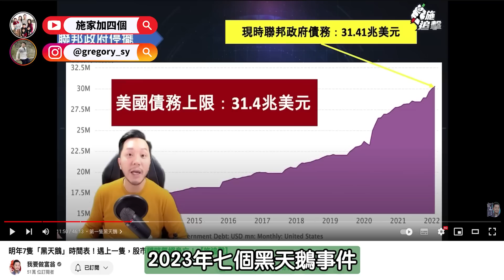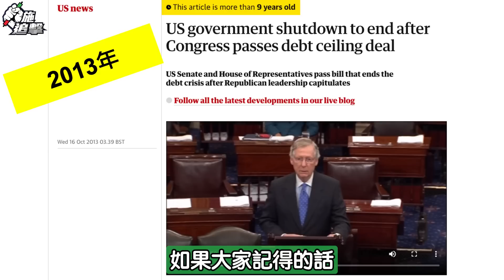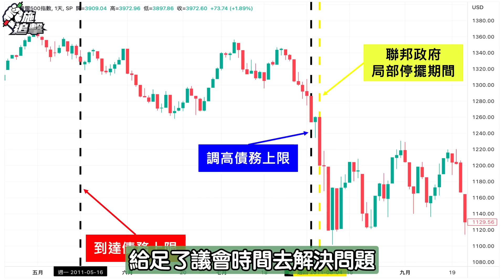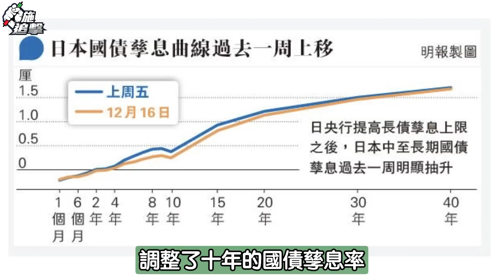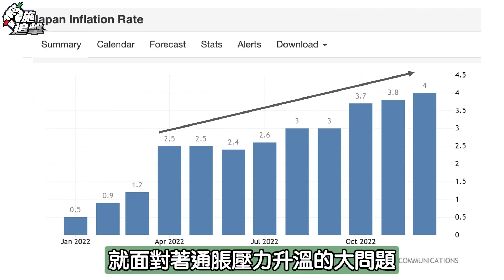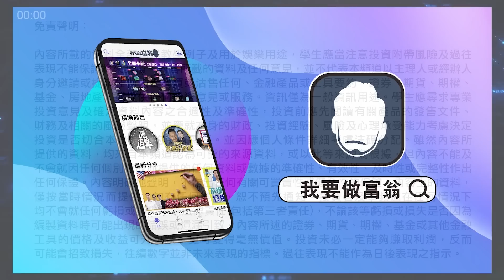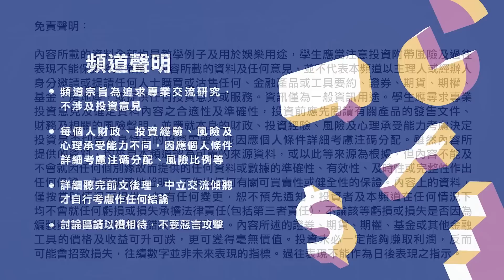新炸彈襲股市！債務上限令美國政府停罷？日圓拆倉大危機！【施追擊】｜2313申洲國際 +30% DHI霍頓+30%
若無法拆彈，美國或大限將至！今次面對的債務上限問題前所未有，隨時對股市投下震撼彈，到底債務上限是甚麼？對股市又有多大影響？

《施傅新書  我不是股神》

⬇️ 獨家 【2023 恒指、美股藍籌價值股名單】
⬇️ 訂閱E-news電郵簡報

🇭🇰香港請人:
1. Account Clerk
2. Senior Social Media Executive
3. Program Assistant

如有興趣加入我們大家庭，你可以：
1) 請盡快填寫以下Google Form表格 *須登入Google帳戶 或

本月免費活動【★Top 4】現正接受報名:
1. Eric Sir期指策略分享講座(Online)
2. Dennis我要做程式交易分享講座(Online)
3. Kyle英國房地產分享會(Online)
4. Miss K 投資入門理財指南(Online)

施傅用了廿年以上！一站式環球投資平台，33個國家/地區、135個市場的股票、期權、期貨、外匯、債券和基金都可交易！進入連結了解更多詳情：